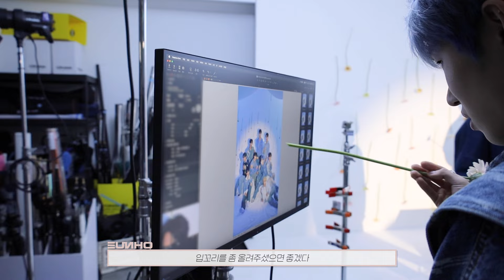YOUNITE 6TH EP 'ANOTHER' JACKET BEHIND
'ANOTHER' Available Everywhere Now!